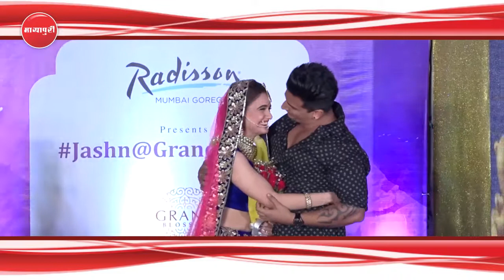Jab Stage Par Sabke Samne "Prince Narula" Ne "Yuvika Choudhary" Ko Kiya Propose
बिग बॉस के विनर और रियलीटी किंग प्रिंस नरूला और उनकी गर्लफ्रेंड यूविका चौधरी को अक्सर सोशल मीडिया पर अपनी तस्वीर शेयर करते और प्यार का इजहार करते देखा होगा। अब हाल ही में प्रिंस ने अपनी यूविका के लिए सबके सामने कुछ ऐसा कर दिया जिससे आपको भी दोनों की जोड़ी पर प्यार आयेगा। जी हां मौका था वेडिंग शो एक्जीविशन का जहां कई टीवी सितारे रैम्प वॉक करती दिखी। खुबसूरत कपड़ों में टीवी की बहूओं को पहचाना भी मुश्किल हो रहा था। इस शो की शोस्टॉपर बनी यूविका चौधरी।